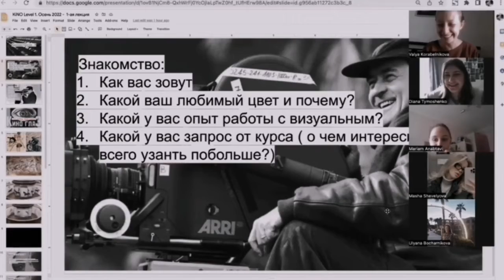"My world" - film director Diana Timoshenko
From autumn term Level 1